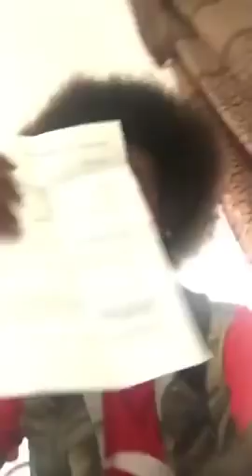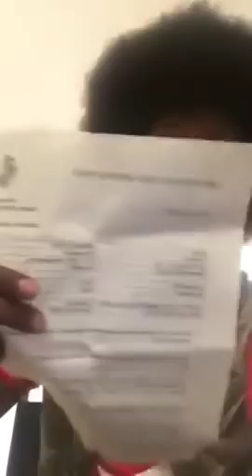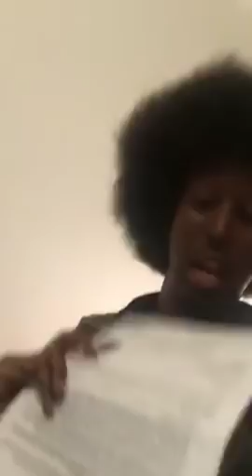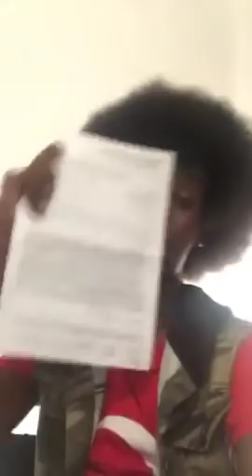Daawo Faaiso Wadani Oo Guur Ka Dalbatay Wiil Garmalka Geeye